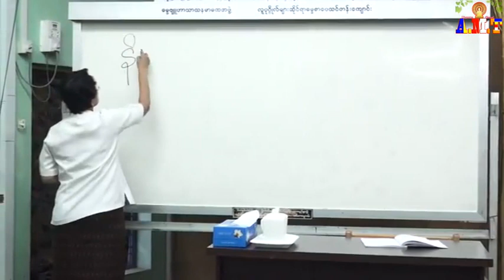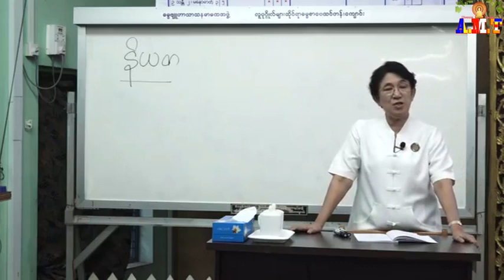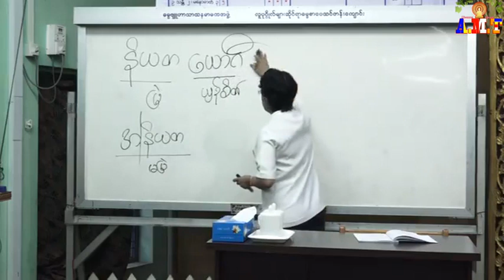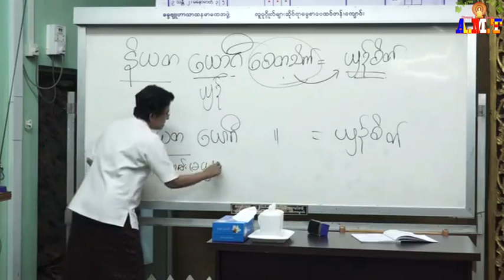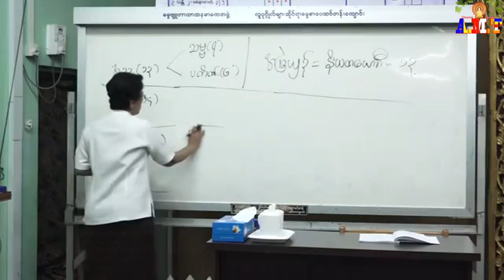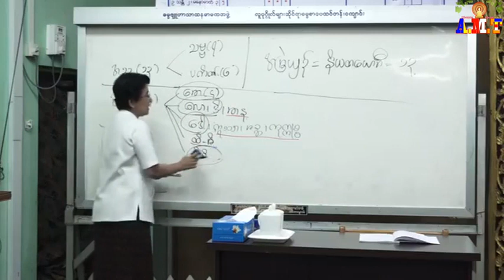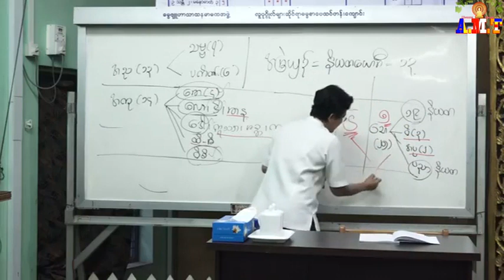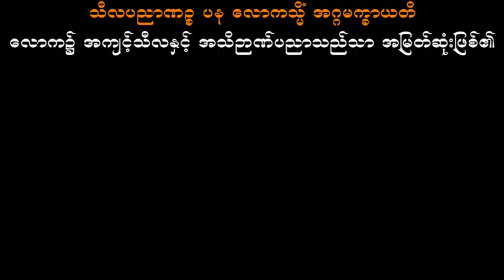အဘိဓမ္မာပထမဆင့်(ရိုးရိုး) စေတသိက်ပိုင်း အပိုင်း(၉) Revision ဆရာမကြီးဒေါ်ခင်လှတင်